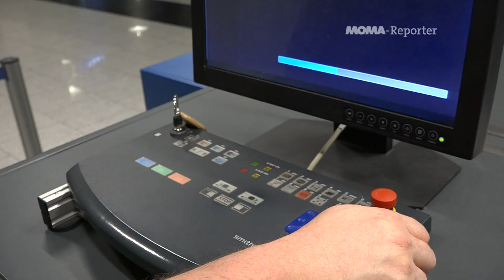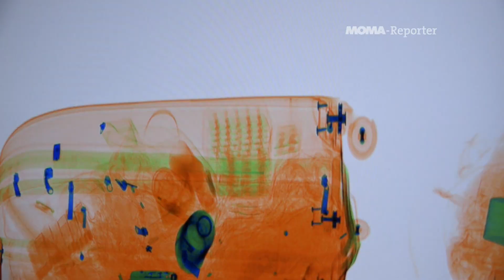Schmuggel im Flugzeug: Wie der Zoll Schmuggler enttarnt | ARD-Morgenmagazin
Der Mai - Monat der vielen Feiertage und Kurztripps, auch die Sommerferien sind nicht mehr fern. Doch wer mit dem Flugzeug verreist, muss sich darauf gefasst machen, nach der Landung vom Zoll kontrolliert zu werden. Es gilt das Prinzip: Alle Fluggäste sind verdächtig - alle können jederzeit kontrolliert werden - auf Schmuggelware. Waffen, exotische Tiere, Drogen - aber auch: Alkohol, Zigaretten, Schmuck und Bargeld jenseits der Freigrenzen.  Wir haben Zollkontrolleuren am Flughafen Düsseldorf mal über die Schulter geschaut - wen picken sie raus, was finden sie?